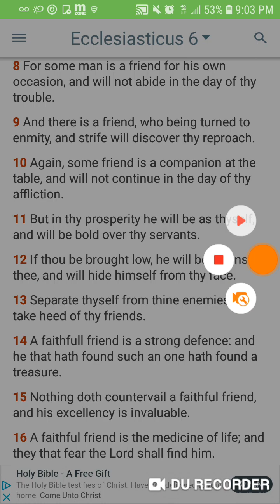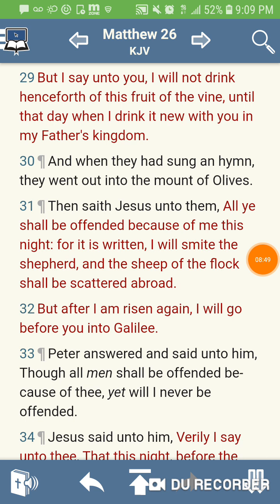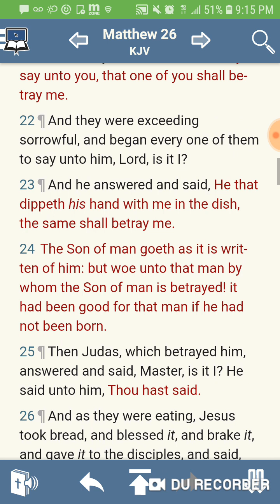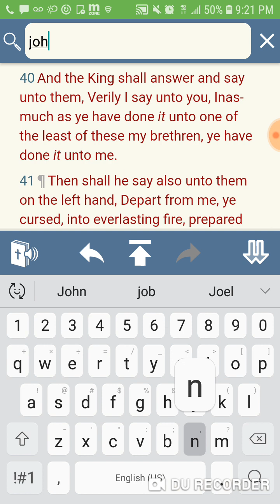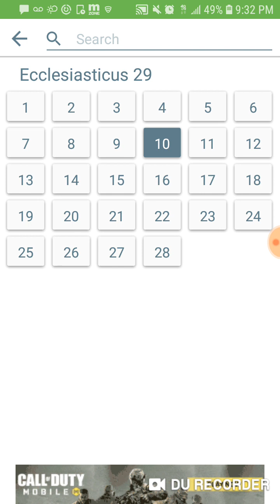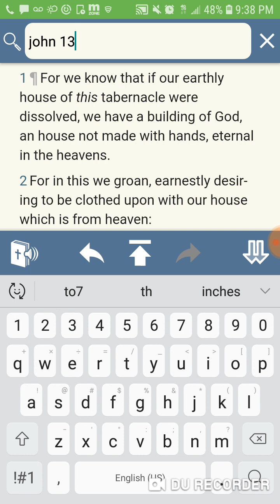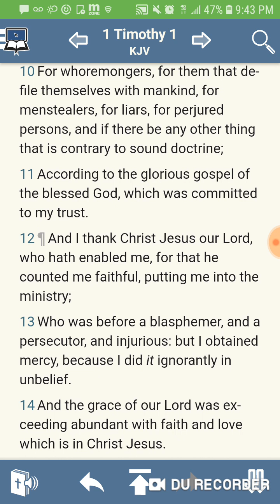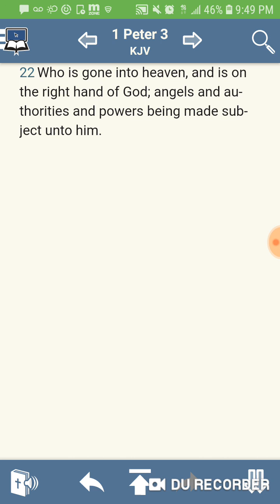Yahawashi was the first so called real one...